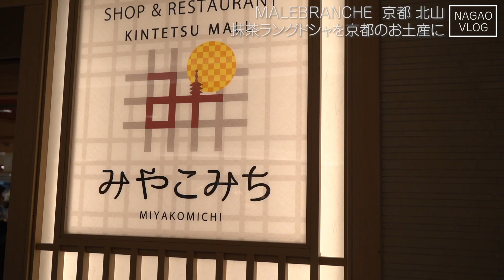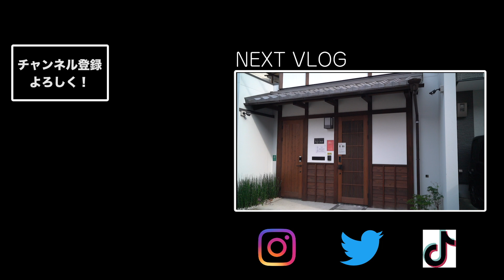【京都旅行#4】安い新鮮うまい地元で人気の京都おすすめランチ！マグロ問屋の炙りトロ丼がうますぎた！おすすめ京都土産を買う【vlog】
観光地を巡って色々なお土産を探すのは楽しいけど、帰りに荷物が多くなるのが嫌な時ありますよね。京都駅にはお土産を買えるお店がたくさんあるので、新幹線に乗る直前でもお土産探しができて嬉しい！

［目次］
0:00　最終日はじまり
0:30　魚問屋ととや
2:26　お土産

旅行最終日。帰る前の少しの時間で京都グルメを食べ納めしたい。
ということで、京都中央卸売市場の隣にある美味しい海鮮を食べに行きました。

食堂だけじゃなくてテイクアウト用のお寿司や総菜もあるから、お昼時にはお客さんが絶えず売り切れもあるみたい。

常連客はお造り定食を頼んでる人が多かったかな。
リーズナブルな価格で大満足なランチになりました。

［魚問屋ととや］
・京都市中央卸売市場 正門となり
・梅小路京都西駅から徒歩約2分
・営業時間：お食事 11：00～15：00（L.O.14：30）
・定休日：水曜不定休・祝日

京都駅ってあんなに新しくてキレイなの知らなかった。
いっぱいお店あるからお土産の種類も多いし、店舗限定とかじゃなければ大体揃いそう。

本当はマールブランシュのお店の中にあるカフェで食べたかったけど、コロナで閉まってたのが残念だった。

［マールブランシュ八条口店］
・京都駅八条口　近鉄名店街　みやこみち内
・営業時間：ショップ 10：00～19：00　カフェ 10：00～19：00（L.O.18：30）

ーーーーーーーーNAGAO VLOGとは？ーーーーーーーー

倹約しながら自由に旅する夫婦です。あなたの旅行をちょっとお得にちょっと便利にするための情報を発信しています。無料、割引き、穴場が大好き！

情報を発信しておいてこんなこと言うのもなんですが、皆様の方が旅行やキャンプなどに詳しいと思います。まだまだ旅行初心者なので、いろいろと教えてくださるととっても嬉しいです！お気に入りの旅行先、美味しかったお店、オススメのキャンプ場などの情報がありましたら、お気軽にコメントで教えてください。これからの旅行の参考にさせていただきますので、是非ともよろしくお願いします！

ネットショップ運営の会社で2年間勤務し、2019年に自由を求めて独立。現在は夫婦2人でネットショップを運営しています。

自由な時間を利用して、もともと好きだった旅行によく行きます。今は日本国内がメインですが、いつかは海外を転々としたいという夢を持っています。
基本的には旅行会社に頼らず、自分たちですべてを予約しています。少しでも無駄なお金を使わずに、その分美味しいものを食べたり、楽しい体験をしたりする旅が好きです。

■ゆー
30歳。東京都東村山市出身
肉があれば生きていける。
でもお気に入りのタオルケットがないと眠れない（笑）
テニスとサッカー観戦が好き
最近シャドウバースとPUBGにハマってる
虫がめっちゃ苦手。神経質。

■さゆ
29歳。新潟県長岡市出身
エビLOVE
閉所恐怖症。寝袋で眠れない
テニス、スポーツ観戦が好き
猫と耳かき動画は見ちゃう
車酔い、映像酔いに悩まされている

SNSで最新情報をUPしてます。
Instagram、Twitter、TikTok共通
@nagaovlog で検索
下のリンクからどうぞ！！

【ながぶろ。 SNS】

■撮影機材
・Sony 一眼ミラーレス

・DJI OSMO POCET

・RODE　マイク

・DJI　ジンバル

・Manfrotto トラベル三脚